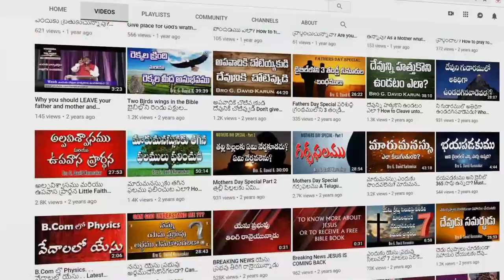Yehova Naku Velugaaye | యెహోవా నాకు వేలుగాయే | Telugu Christian Song by Kids | Israel Jessi Joseph